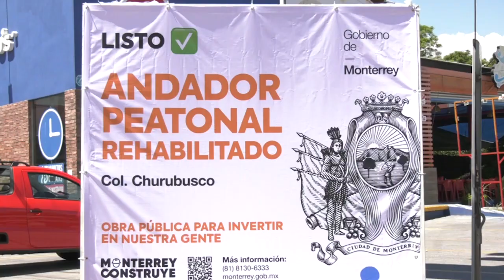Entregan obras del PP